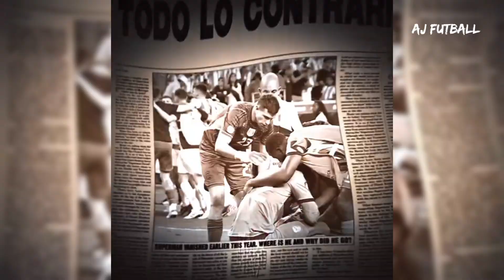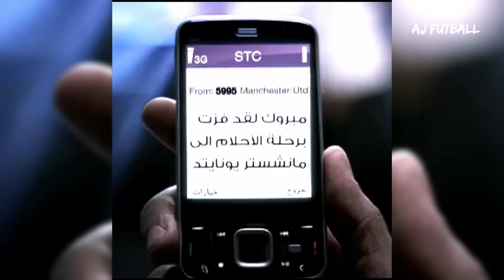Best Football Edits | Tiktok and Reel Football Edits Compilation#football